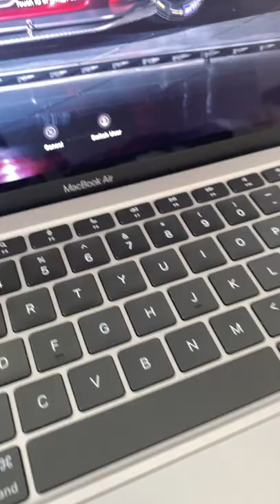yes but is your does your spacebar have a apple